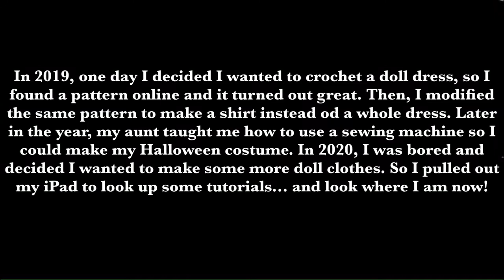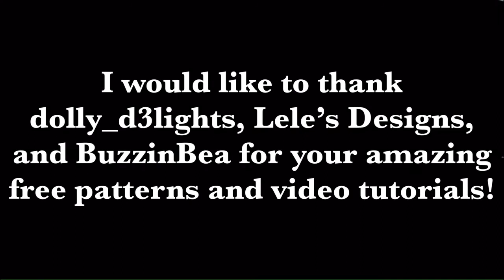All my Homemade Dolls Clothes of 2020!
*Notice* Due to COPPA, I have labeled my videos for ages 13+ so I can still have comments. Even though I have d*lls in my videos, I don’t “play” with them like a little kid would. I use them in a more grown up way.